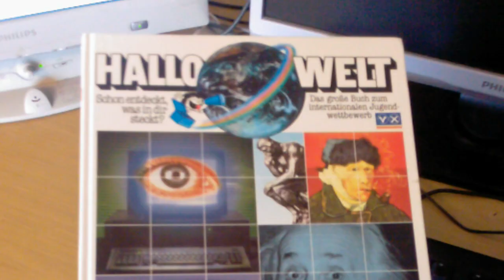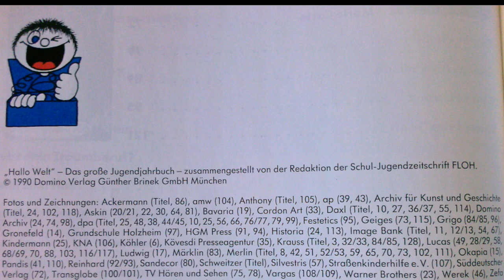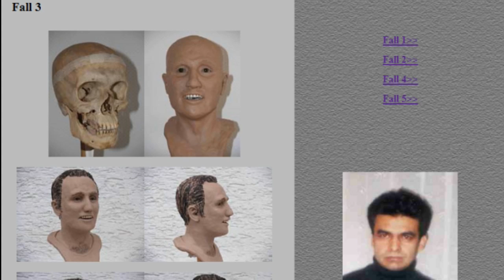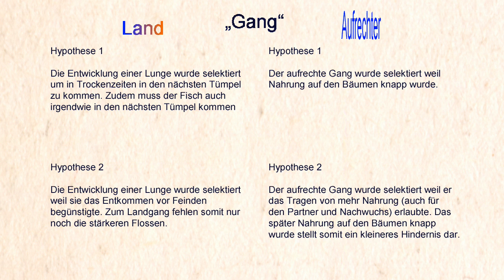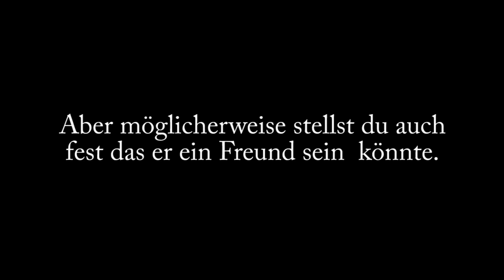RE: Seashorea - Gewaltiger Rückschlag für Evolutions-Gläubige (RE = Response, "Antwort auf")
Zitat von caromatik:
Ich kann mir nicht helfen. Man hat zwar gehört das der Mensch vom Affen abstammen soll aber mir wäre echt neu das er vom Schimpansen abstammen soll oder hab ich nie aufgepasst in der Schule^^? *würg* Sorry, aber das hilft der Wahrheit echt nicht weiter Falschbehauptungen anhand von Falschbehauptungen wiederlegen zu wollen...Kindergarten!! ;)